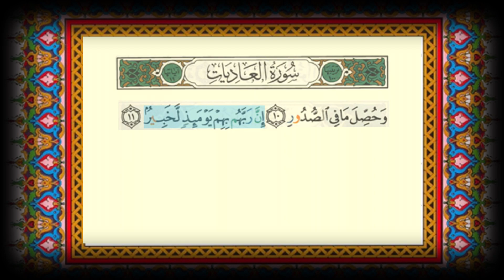Surah Al 'Adiyat - Mishary Rashid Alafasy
Surah Al-Adiyat, also known as "The Chargers" or "The Running Horses," is the 100th chapter (Surah) of the Quran, the holy book of Islam. It is a relatively short surah consisting of 11 verses (ayahs) and is classified as a Meccan surah, meaning it was revealed to the Prophet Muhammad before the migration to Medina.

The primary theme of Surah Al-Adiyat is a vivid portrayal of human ingratitude and forgetfulness towards the blessings of Allah (God). It describes horses in battle and their swift, charging movements, using them as a metaphor for human behavior. The surah serves as a reminder of the ungrateful nature of human beings, who often forget their dependence on Allah despite His countless blessings.

Here is a translation of the first few verses of Surah Al-Adiyat (100:1-5) from the Quran:

By the racing horses, panting.
And the producers of sparks when striking.
And the chargers at dawn.
Stirring up thereby [clouds of] dust."

These verses highlight the powerful imagery of horses racing and producing sparks during battle, symbolizing the intensity of human behavior and conflicts.

Surah Al-Adiyat serves as a reminder of the importance of gratitude and the need for self-reflection in recognizing the blessings of Allah. It encourages believers to remember their Creator and to be grateful for His countless favors